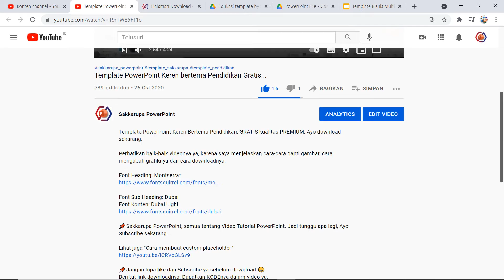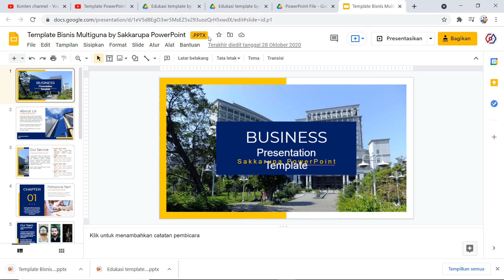Panduan cara download file di Sakkarupa PowerPoint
Dalam video dijelaskan cara mendownload file powerpoint di Channel Sakkarupa PowerPoint.